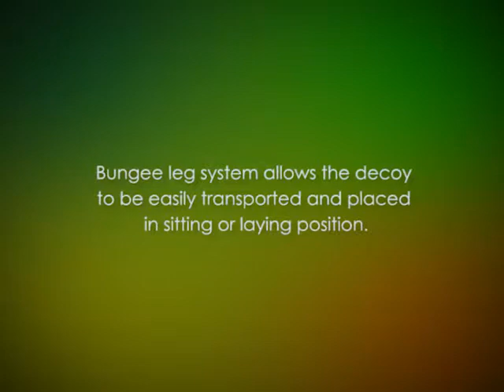Flambeau Predator Masters Series Lone Howler Coyote Decoy